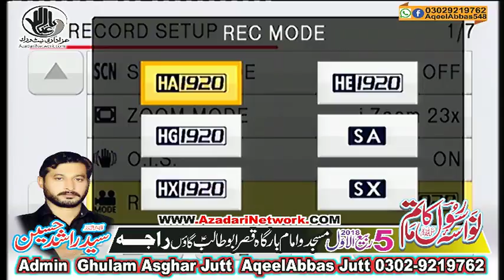Zakir Rizwan Qayamat || Majlis 5 Rabi ul Awal 2018 Village Rajah